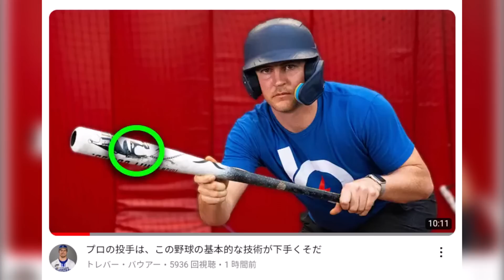バウアーさん、ガチでやる気ｗｗｗｗｗｗ【なんJ反応】